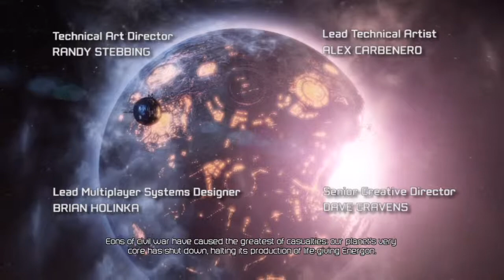Transformers: Fall of Cybertron - The Exodus - Part 1 - DPS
A quick, yellow tutorial level.

"Deej likes Transformers."  That's the only description of me you really need.  So how about we stroll through Fall of Cybertron in time for Rise of the Dark Spark?  No narration from me since it's just me and I'm boring.